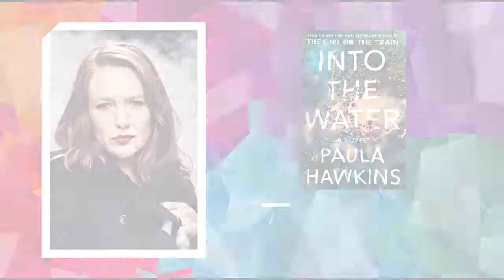Kobo in Conversation with Paula Hawkins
We caught up with #1 bestselling author Paula Hawkins to chat about her newest book, Into the Water.